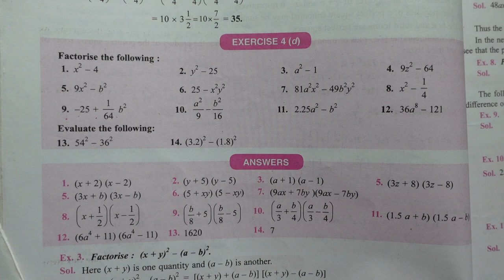FACTORIZATION CHAPTER 4 EXERCISE 4 D CLASS 9 ICSE